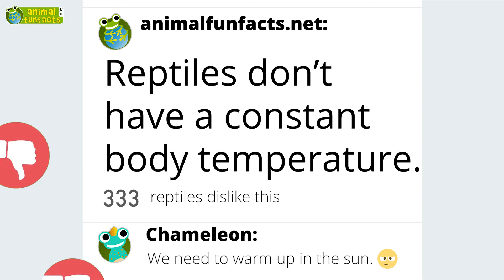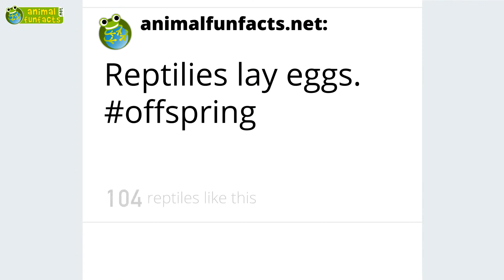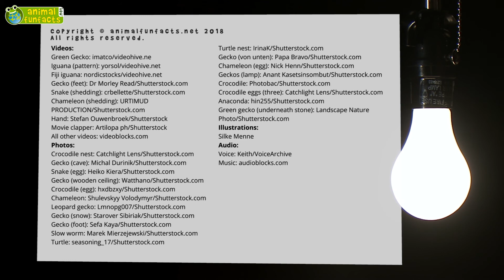All About Reptiles 🦎🐢🐊 - 5 Interesting Facts - Animals for Kids - Educational Video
Facts for children about the special characteristics of reptiles! Are reptiles warm- or cold-blooded? How do they move? Do all reptiles lay eggs? How do reptiles breathe? Why do reptiles have to shed their skin? And why do geckos not fall down from the ceiling? Find out more about these animals in our video about reptiles. We offer a full transcript of this video on animalfunfacts.net.